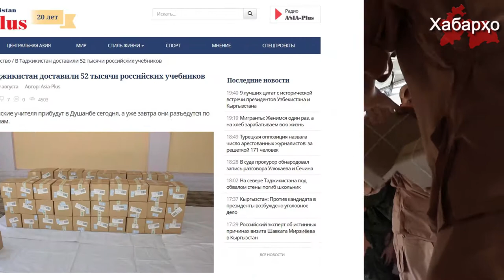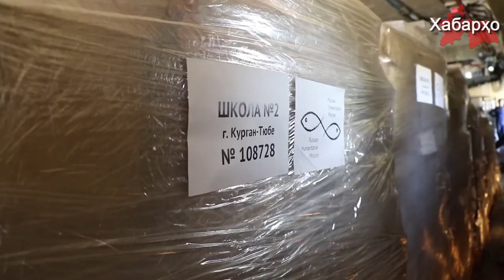Культурно-языковая экспансия России в Таджикистане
Двумя партиями – 28 и 29 августа - в международный аэропорт Душанбе по линии Россотрудничества было доставлено 52 тысячи учебников на русском языке.